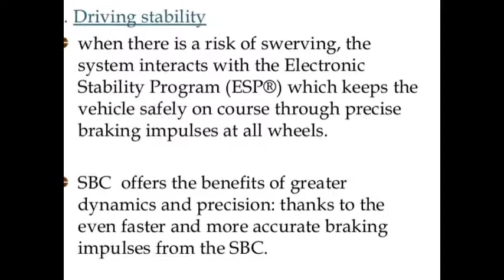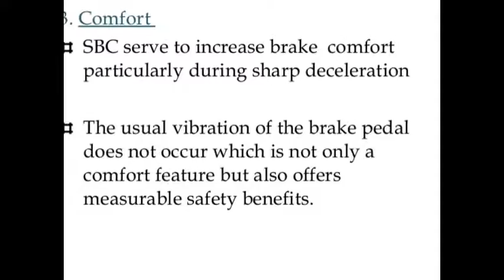paper presentation video